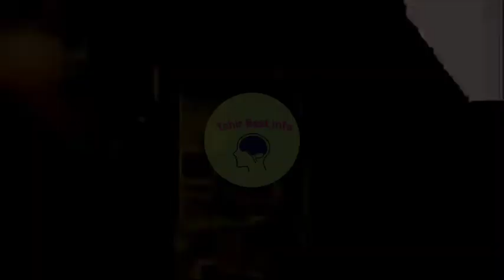Turkan Khatun | Terken Hatun | Nene Khatun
1)This video has no negative impact on the original
2)This video is also for teaching purposes.

any of our videos from producer of label's side
(including artists of the images used), please send
us message! We will remove them immediately!

Tahir Best info